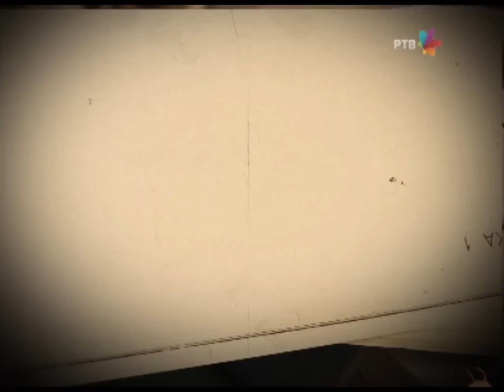DRŽAVNI POSAO [HQ] - Ep.497: VIS (03.02.2015.)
Bend Draganovog sina Milana vežba punom parom u garsonjeri. Komšije, naravno, nemaju razumevanja za mladog umetnika i njegov muzički ukus...

Saradnik na scenariju: Mladen Urdarević
Reditelj: Stojče Stoleski
Urednica: Mara Skendžić-Reljić